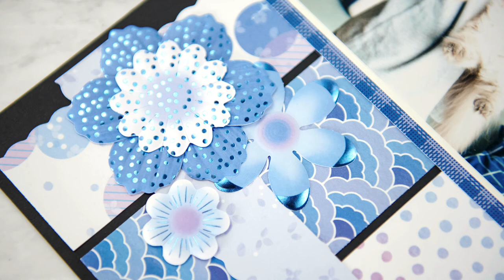Botanical Burst Blue Embellishments by Creative Memories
Make your own blue-tiful floral blooms with the Botanical Burst Blue Petals & Leaves Foiled Embellishments! These blue floral embellishments are easy to create — simply piece the individual flower petals together to create the shape of a flower, then layer additional pre-assembled flowers on top or leaves below for added dimension! And they each are embossed and feature glints of foil to make for a fresh bouquet of beauty! You’ll love them for decorating pages based on summer and spring, gardening, the outdoors and more. Hint: You can mix and match these embellishments with the other Botanical Burst Petals & Leaves Foiled Embellishments that are available in Pink, Green and Yellow (sold separately).